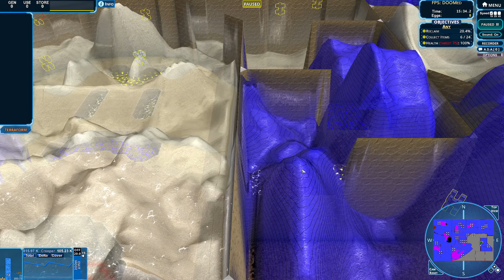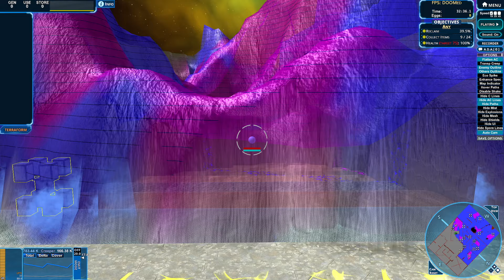FPS DOOMed: We Are the Cannon Now FPS 84: Creeper World 4 Part 572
Taking the cannon for ourselves, we blow up the enemy and control the map.
Supporting our AI partner we use all the tools at our disposal to run all over the creep.
Including sleeper units that can be destroyed to make our path easier!